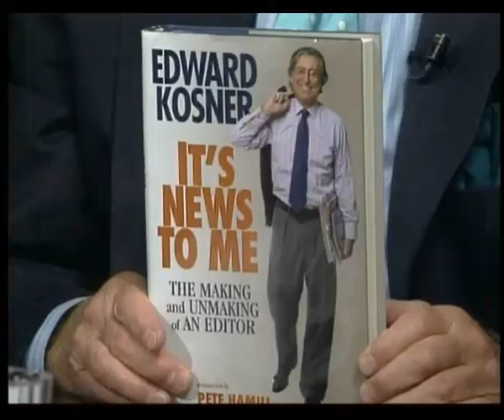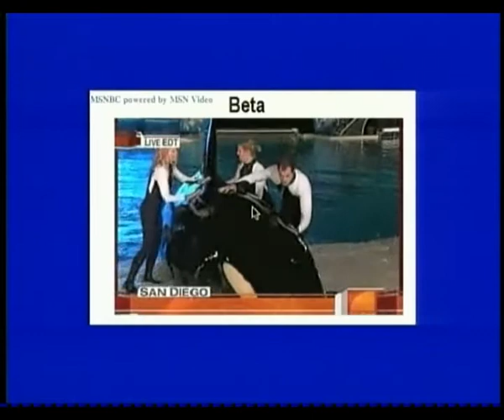DIGITAL AGE - Will the News Mags Make It? - Edward Kosner. Oct 8, 2006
Are Time, Newsweek and U.S. News still news mags or are they part of the entertainment world?  And who reads them?  Does the former editor of Newsweek, Ed Kosner, read them?  He has also been the editor of New York Magazine, Esquire and the Daily News.  Hear what he has to say about the famous owners for whom he worked, including Katherine Graham and Henry Kravis.  He has just written "It's News To Me"  and tells us whether he thinks the news mags will make it in the Digital Age.   James Goodale, former vice chairman of The New York Times, hosts.  10/8/06